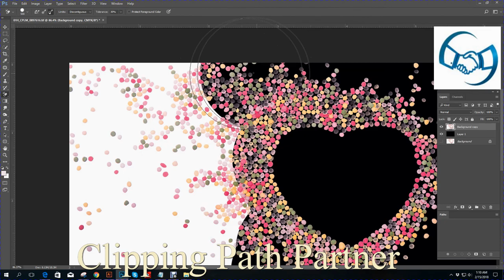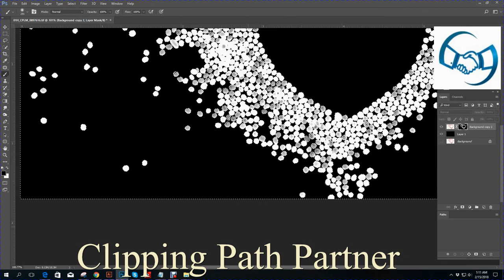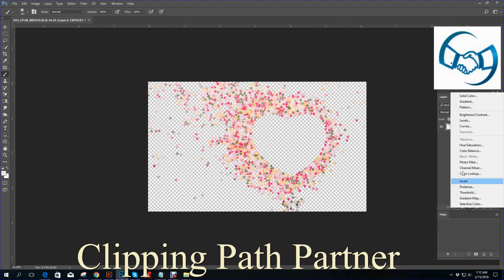clippingpathpartner Transparent Background Removal Service Working Video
Improve, enhance, & restore 2.4 million+ images each year
Get 98% accurate and high-quality processed images delivered on time with 99.5% accuracy

CPP Team
Contact with Us